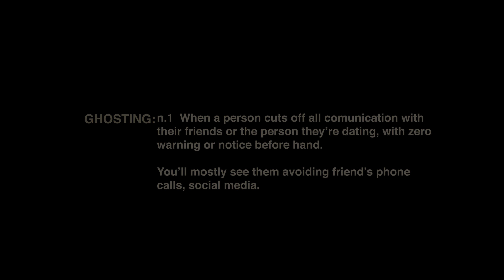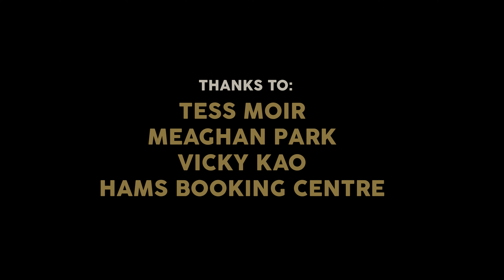Ghosted - Short Film - Part 1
After getting ghosted by Ronnie, Kurt asks for help from his two roommates to figure out what his next course of action should be.
Part 1/3

Directed by:
Parsa Kherghepoush
Cast:
Nate Oppel
Dani Romero
Luc Mandl
Assistant Director:
Marika De Ree